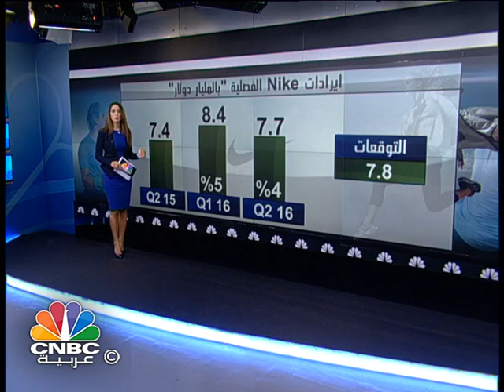أداء شركة "Nike" في الربع الثاني من عامها المالي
أعلنت شركة "Nike" تسجيل ارتفاع أرباحها الفصلية، بدعم الطلب على الأحذية والملابس في أمريكا الشمالية، والصين والتي ارتفعت بنسبة 24%.

للمزيد في عرض الزميلة لبنى البوظة.